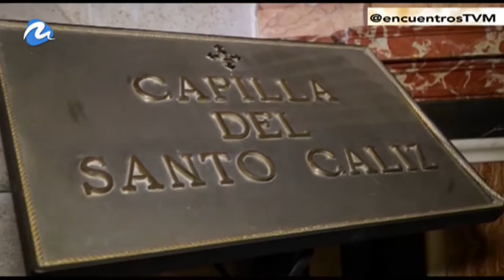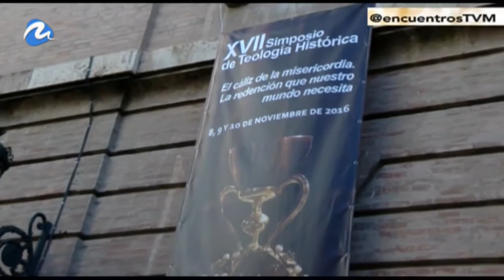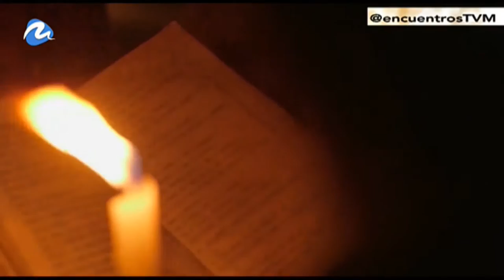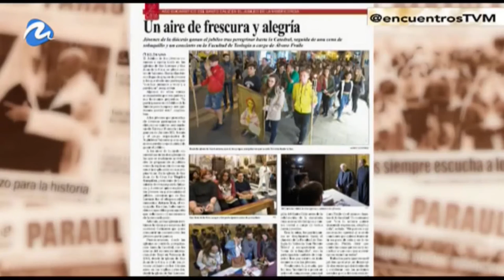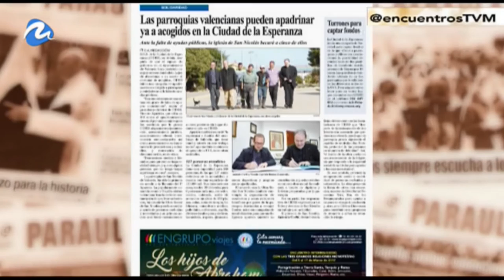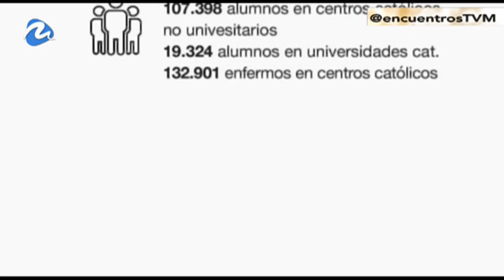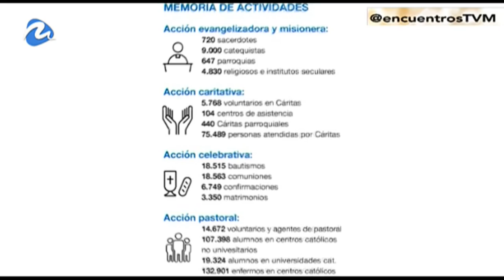Los cristianos perseguidos y 'Ayuda a la Iglesia Necesitada'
Doscientos millones de cristianos sufren persecución en el mundo. La fundación pontificia 'Ayuda a la Iglesia Necesitada' se dedica a ayudarles y a sensibilizar sobre su situación. En el programa 'Encuentros' hablamos de ello con el delegado en Levante de la fundación, Álvaro Pérez Araújo. Programa emitido en TV Mediterráneo el 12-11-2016.